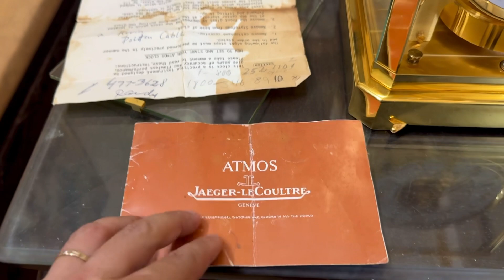ĐỒNG HỒ ATMOS - VĨNH CỬU MẠ VÀNG 24 KARA ĐẾN TỪ THUỴ SỸ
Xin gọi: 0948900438